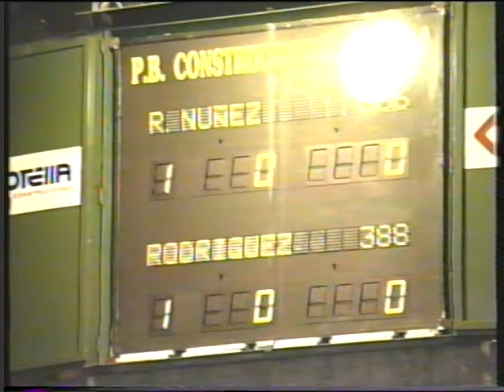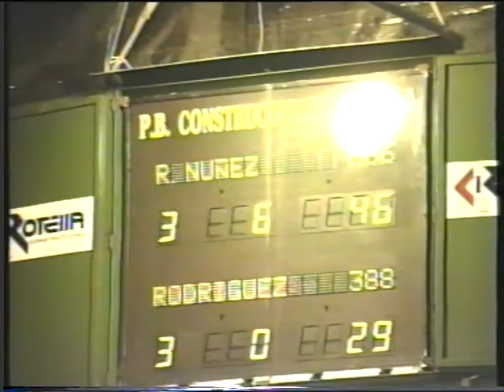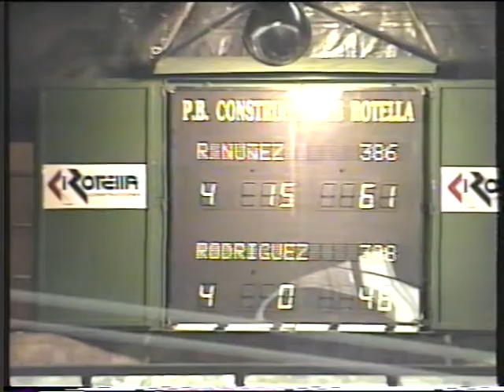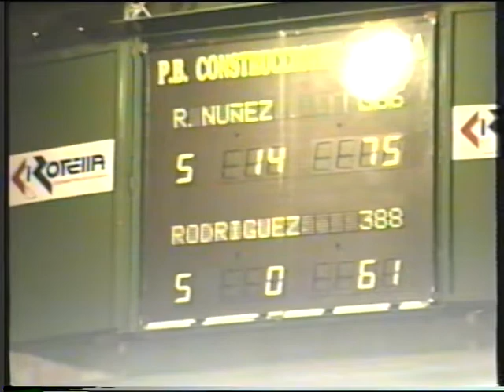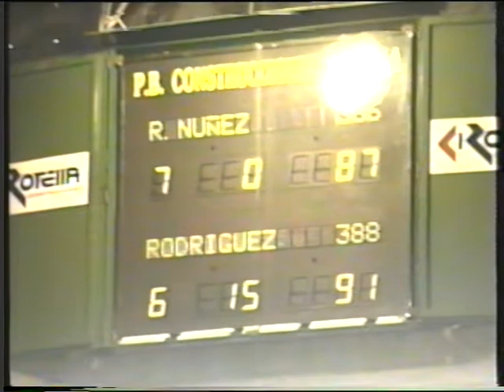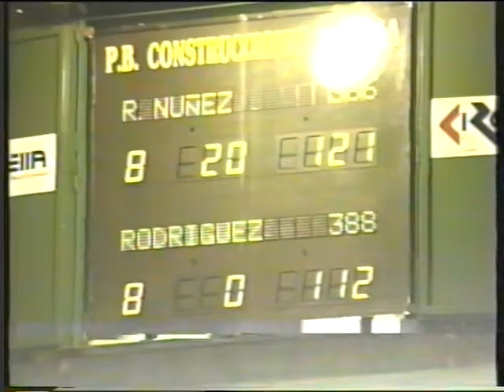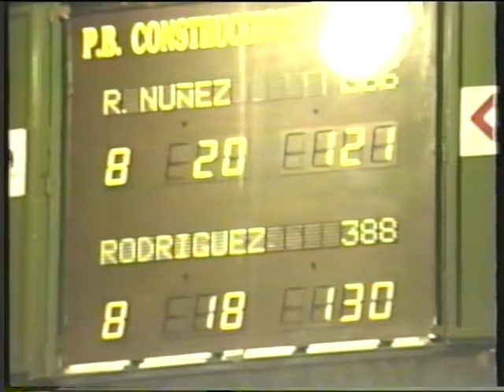1992 Cpto de España - 2ª Semifinal